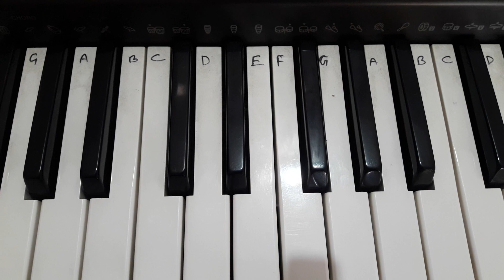C sharp minor chord in keyboard tutorial keyboard music # Piano chord guitar # krishnamoni Deka